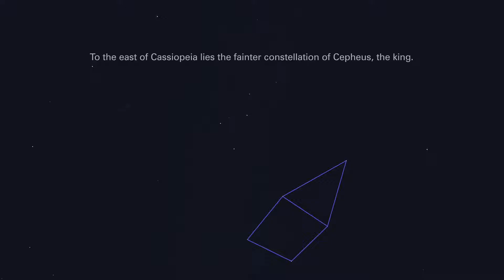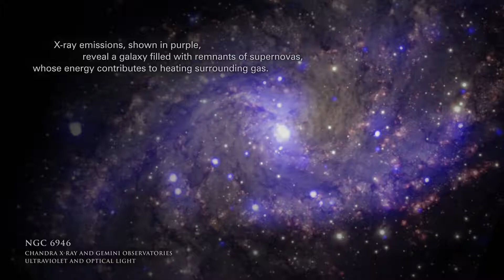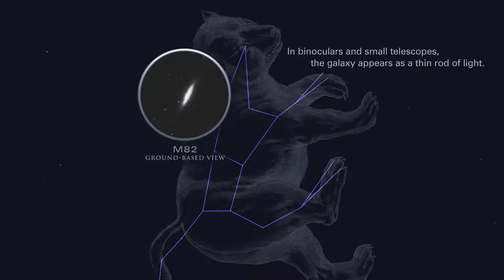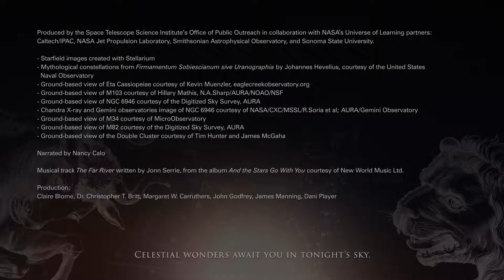Highlights of the Night Sky - December 2020 | Astronomy Space Science | Video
What to look for in the night sky, during December 2020. Please rate and comment!
Credit: Space Telescope Science Institute

Coconut Science Lab crypto wallets:
LBRY Credits: bPz8Sg4EexF3v7oU35rv2DdjaqWSoRjZaL
Bitcoin: bc1q7gu8lmqrrq3682c0pxgycru0g9j0hmts3ysuhd
Etherium: 0x9dEA7D06d877068a1f57EE6914017AEfEeBD89b3
Dogecoin: DLmbgks1Nbw1dcysv9u5bYhDL9oYKq6deq